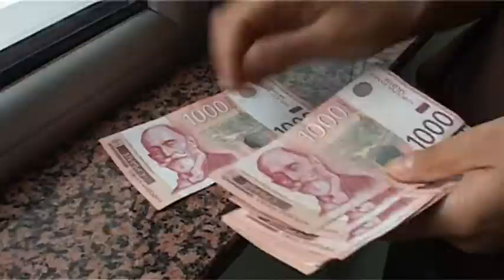2013 09 15 Egyre többen kérnek segítséget - egyre többen kérdezik: Mire elég?